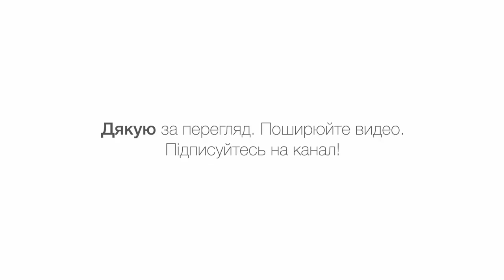Hanging rack made of OSB panel. 🇺🇦 Підвісний стелаж із OSB плити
Виготовлення підвісного стелажу із фрагмента OSB плити 15 мм.